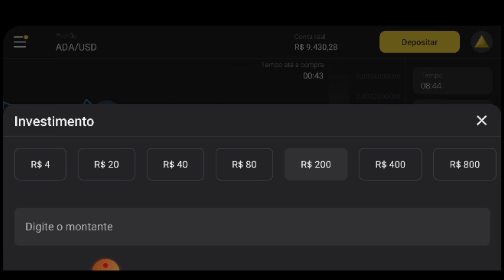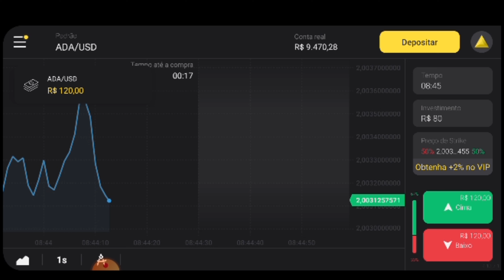ASMR COMIDA - TEMPURÁ DE LEGUMES (MUKBANG) SONS DE MASTIGAÇÃO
Clique neste link e receba R$4000,00 em sua conta demo na plataforma

Use o código promocional “BR126” para DUPLICAR seu primeiro depósito. (Coloque 40R$, obtenha 80R$, coloque 100R$, e duplique para 200R$ e assim por diante).

Seja Bem vindos ❤️, espero muito que gostem do Vídeo 😍.

Peço que  coloque os fones de ouvido para um melhor resultado.
Se você gosta de asmr de comida e ainda não é inscrito no canal peço que se inscreva-se e se gostou do Vídeo deixe seu like e compartilhe, conto com sua ajuda 😊

ASMR é uma sigla para Autonomous Sensory Meridian Response, que significa Resposta Sensorial Meridiana Autônoma. Esse termo é usado para descrever a sensação agradável causada por alguma experiência sensorial, que pode ser desencadeada por sons como sussurros ou escovação, e estímulos visuais como pintura, desenho ou comida.

O propósito do ASMR é relaxar as pessoas ou satisfazer com vídeos satisfatórios, proporcionando ao  espectador um formigamento relaxante na parte de trás da cabeça ou da coluna.